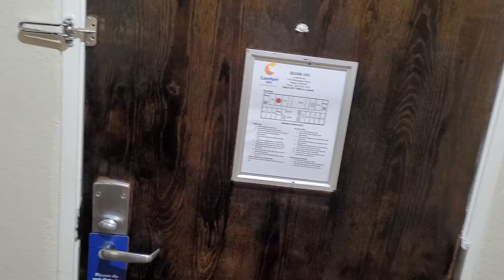Adult V We rented a more expensive motel for the jackuzie.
one of the more expensive motels we rented for fun.